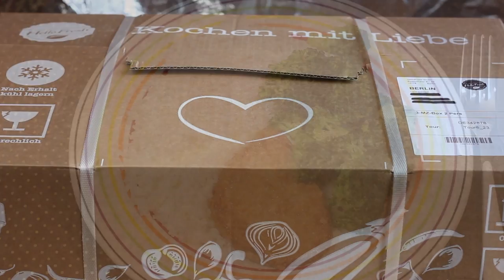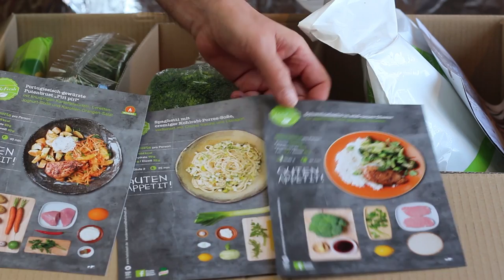SCHWEINELACHS in süß-saurer GLASUR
Eine raffinierte Glasur verleiht dem Schweinelachs diesen ganz speziellen, leckeren Geschmack. Und in Kombination mit fluffigem Jasminreis und angebratenem Brokkoli wird daraus ein hochwertiges Gericht.
Eine große Auswahl an Auflaufformen gibt es z. B. hier bei Amazon

ZUTATEN für 2 Portionen:
• 2 Scheiben Schweinelachs
• 1 Brokkoli
• 1/2 Zitrone
• 200 g Jasminreis
• 5 g frischer Ingwer, gerieben
• 40 ml Sojasauce
• 1 EL Honig
• je nach Geschmack etwas frischer Koriander
• Pfeffer und Salz
• Öl